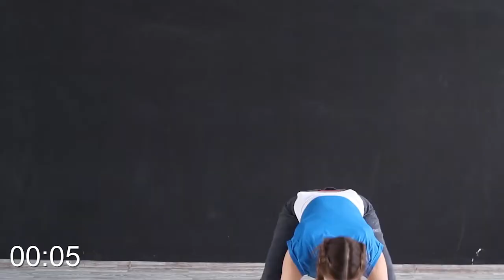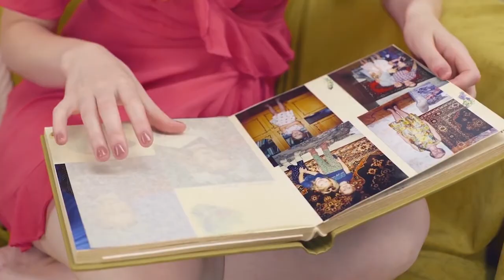"Моё утро" от 20.08.2021